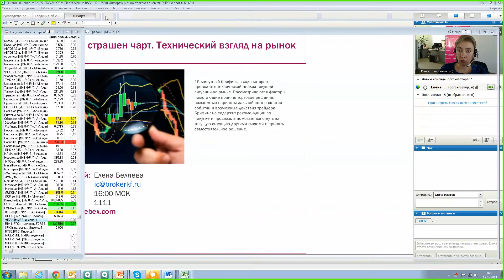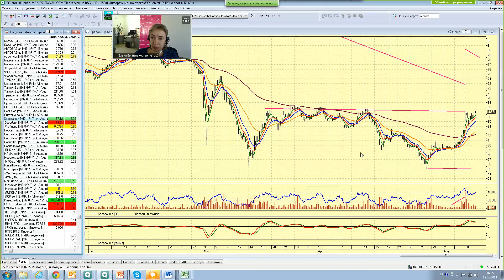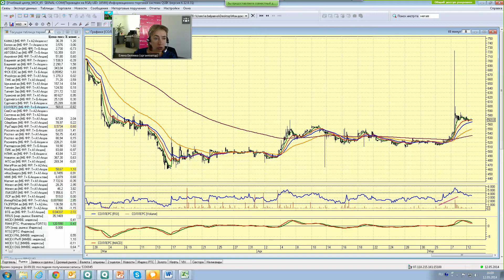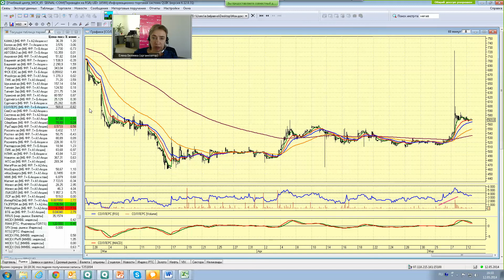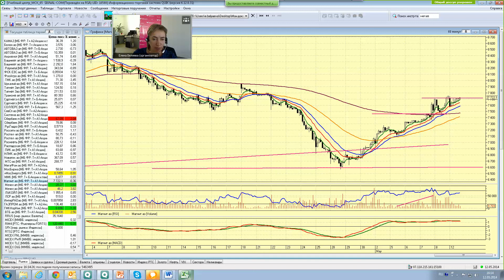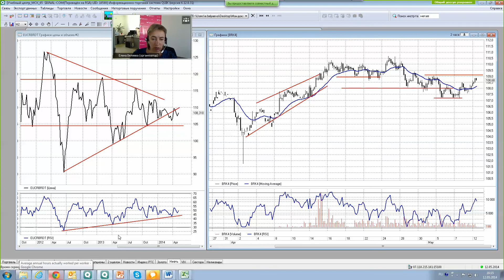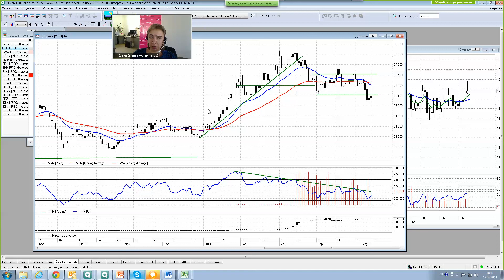12.05.14, 16:00 (мск) - Не так страшен чарт, аналитика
В надежде на светлое будущее

Российский рынок в понедельник подрастает, индекс ММВБ скорее всего будет пытаться пробить уровень сопротивления в районе 1385 пунктов. В случае успеха движение на более высокие уровни продолжится. Для открытия длинных позиций следует рассматривать недооцененные бумаги с высокой дивидендной доходностью.